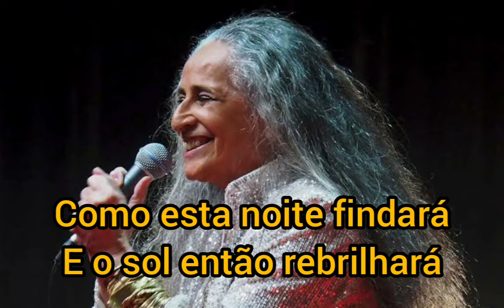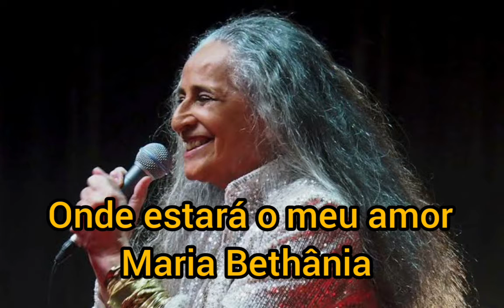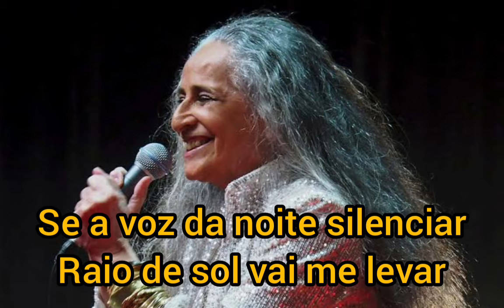Onde estará o meu amor ( Letra ) Maria Bethânia.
Como esta noite findará
E o sol então rebrilhará
Estou pensando em você
Onde estará o meu amor?
Será que vela como eu?
Será que chama como eu?
Será que pergunta por mim?

Se a voz da noite responder
Onde estou eu, onde está você
Estamos cá dentro de nós sós
Se a voz da noite silenciar
Raio de sol vai me levar
Raio de sol vai lhe trazer

Composição: Chico César

Composition: Chico César

Imagem: G1 - Globo

¿Cómo terminará esta noche? Y el sol luego brillará Estoy pensando en ti ¿Dónde estará mi amor? ¿Navega como yo? ¿Llama como yo? Preguntarás por mi ¿Dónde estará mi amor? Si contesta la voz de la noche Donde estoy, donde estas tu Estamos dentro de nosotros solos ¿Dónde estará mi amor? Si la voz de la noche calla El rayo de sol me llevará Rayo de sol te traerá ¿Cómo terminará esta noche? Y el sol luego brillará Estoy pensando en ti ¿Navega como yo? ¿Llama como yo? Preguntarás por mi Si contesta la voz de la noche Donde estoy, donde estas tu Estamos aquí dentro de nosotros solos ¿Dónde estará mi amor? Si la voz de la noche calla El rayo de sol me llevará Rayo de sol te traerá Preguntarás por mi ¿Dónde estará mi amor?

Composición: Chico César

Nenhuma das imagens e músicas são de autoria da página, o conteúdo é puramente feito por uma fã, se vocês (proprietários) quiserem removê-lo, por favor, entre em contato através do e-mail  Nós o removeremos respeitosamente.